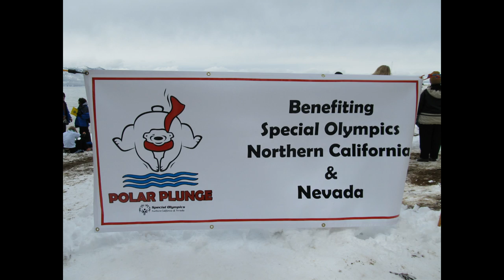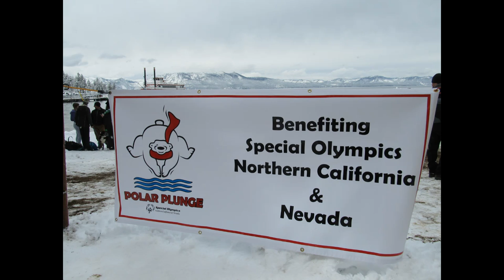Polar Plunge 2012 Zephyr Cove Nevada Lake Tahoe.mp4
Special Olympics Polar Plunge 2012 Lake Tahoe Zephyr Cove Nevada March 17, 2012.  HD Video Taken From My Kayak Looking Back Toward The Shoreline With A Few Still Photos At The Start And End.